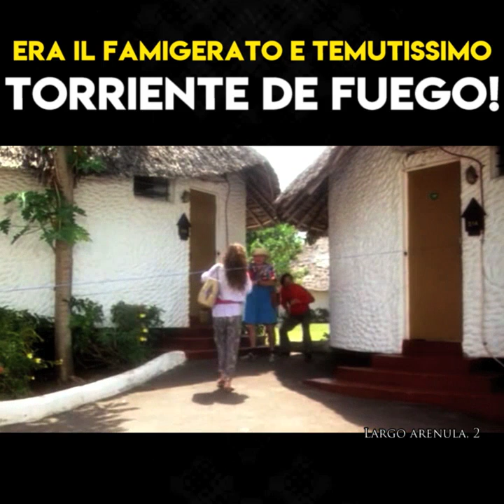08.TORRIENTE DE FUEGO